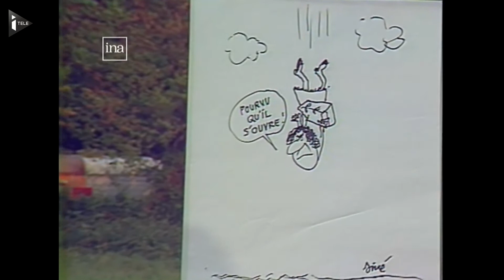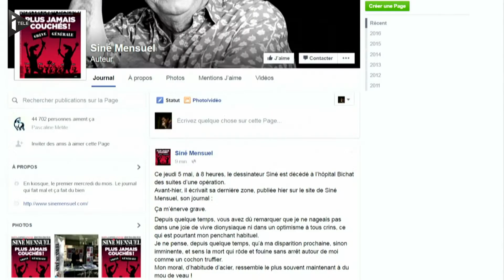Le dessinateur Siné est décédé à l'âge de 87 ans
Impertinent, indigné et provocateur, le dessinateur Siné est décédé à l'âge de 87 ans ce jeudi 5 mai. Celui qui a participé au lancement de Charlie Hebdo a donné ses derniers coups de crayons à Siné Mensuel.